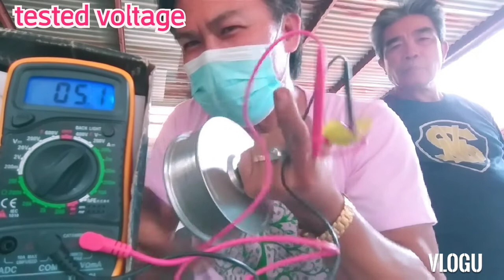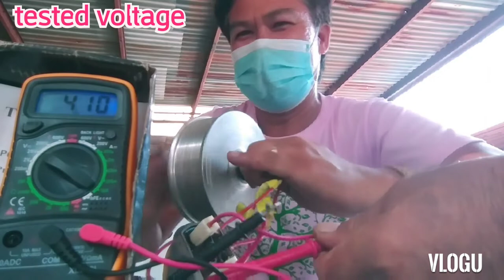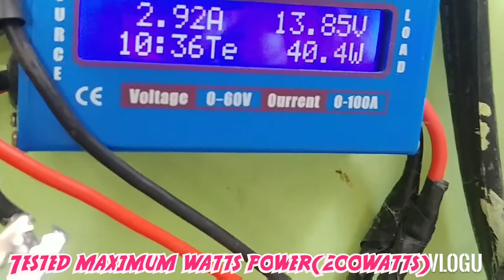HOVERBOARD MOTOR TO LANTERN TYPE WINDMILL.....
ANOTHER DIY PROJECT USING HOVERBOARD WHEEL .